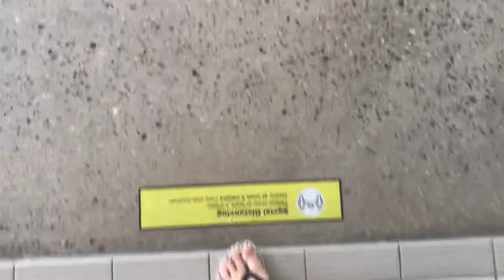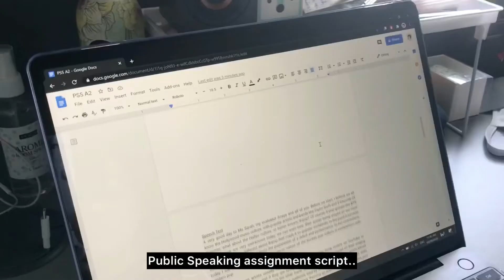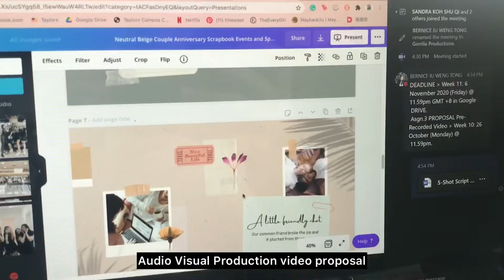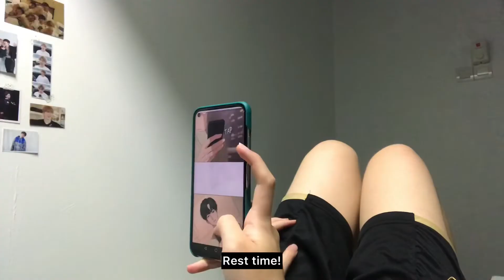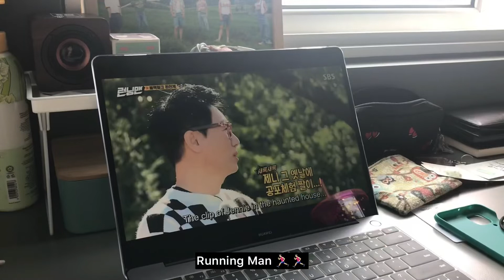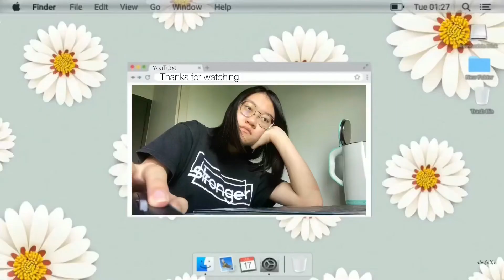a boring week in my college life || Taylor's URes || Denise CMX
This is a K-pop fangirl channel so yea it's mostly reaction videos :D

This is a promised vlog to my friends, it's my first time making a vlog like this...
The purpose of it was just to show my loved ones what I basically do in a week

[Update] This was during my Foundation in Communication at Taylor's College~
Was I productive? I feel like it's just wake up, class, assignment, eat, socmed, sleep... boring...

Anyways I hope you enjoyed it! ❤